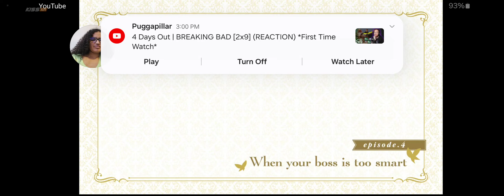Reaction to 7th Time Loop Episode 4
I don't trust this younger brother, he's gives me a different vibe than Arnold.

Kisskh Warning:Do not download this app.